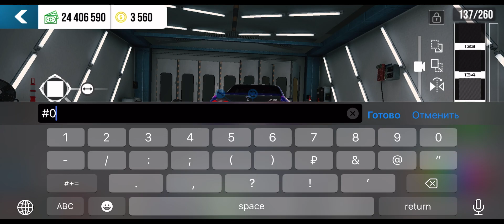TUTORIAL: HOW TO MAKE EASY & SIMPLY DESIGN FOR NISSAN GTR R-32 | CAR PARKING MULTIPLAYER NEW UPDATE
TUTORIAL: HIW TO MAKE EASY & SIMPLY DESIGN FOR NISSAN GTR R-32 | CAR PARKING MULTIPLAYER NEW UPDATE

Ignore the tags:
carparkingmultiplayergame TUTORIAL: HOW TO MAKE EASY & SIMPLY DESIGN FOR NIS Car driver cpm car driver cpm design car parking multiplayer car parking multiplayer new update Cpm new update car parking multiplayer update Nissan gtr r-32 design